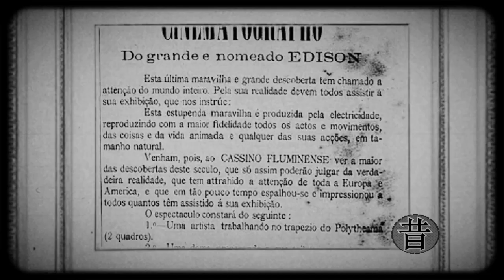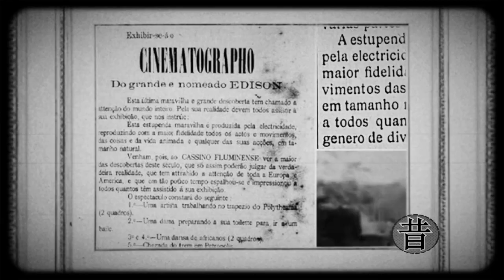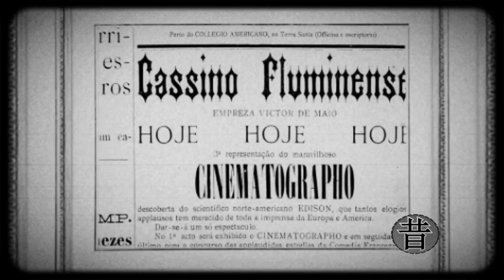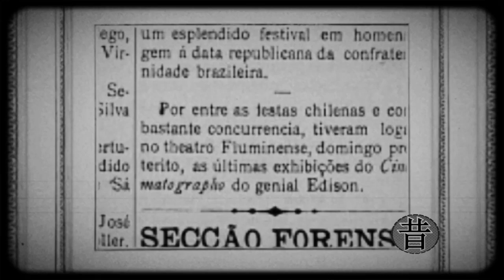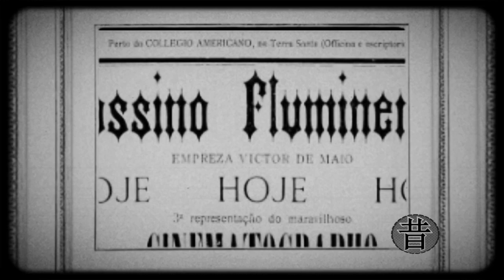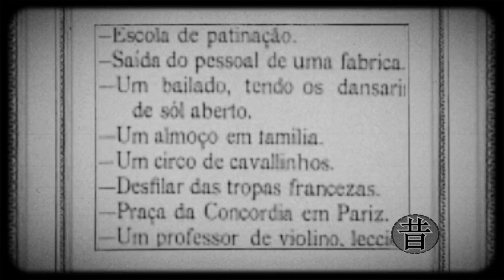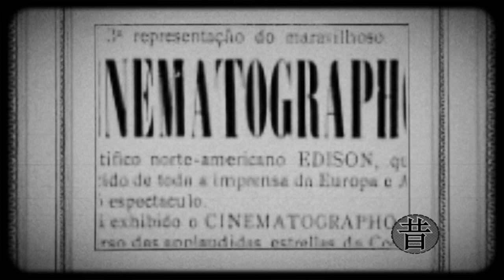13 - Desfile das Tropas Francezas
Desfile das Tropas Francesas - Vittorio de Maio - 1897

Chicago défilé de policemen - Irmãos Lumiere - 1897